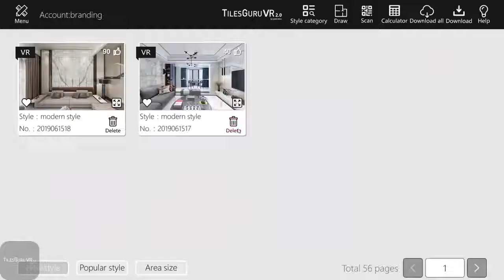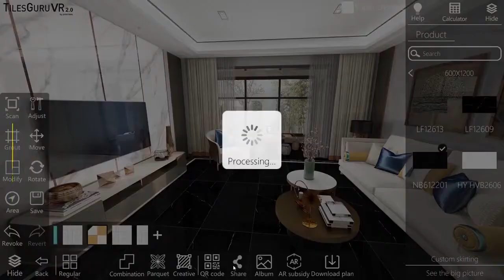【Tiles Guru】Realising Design Ideas At Your Fingertips｜JUBIN BMS